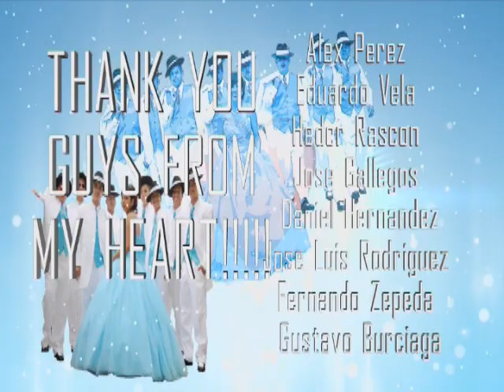Celest 15's highlights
The best to the Gallegos Family. Linda Quinceanera in Goshen, Indiana. Beautiful memory for Celest.